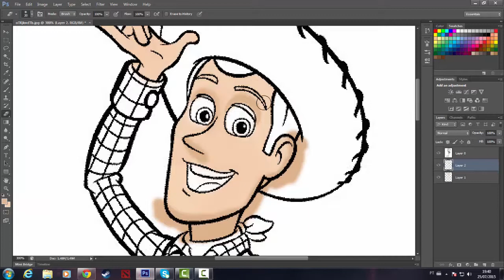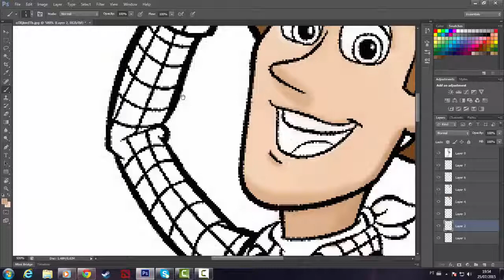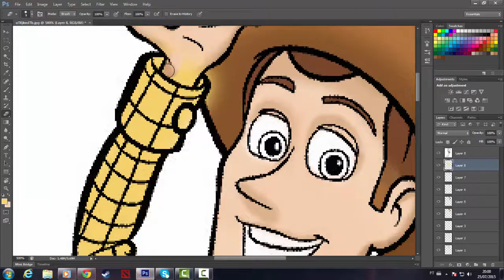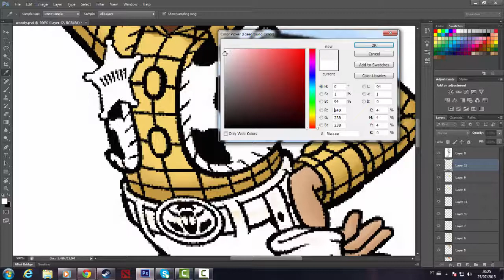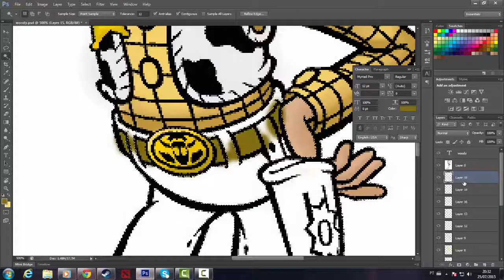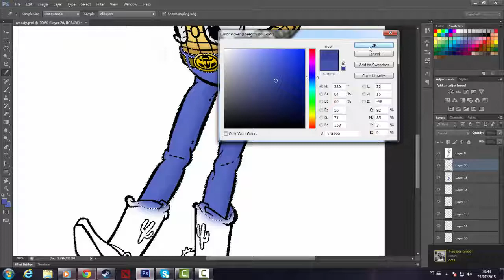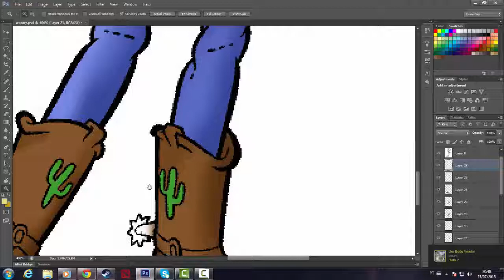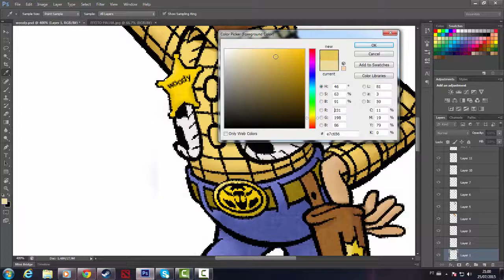Woody - ToyStory Painting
Speed Painting feito por mim.